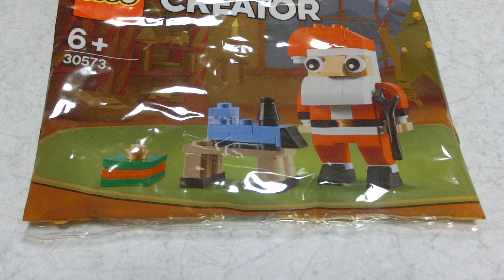レゴ お買い上げ特典プレゼントのサンタミニセットを組み立てます サンタクロース クリスマス Ｘｍａｓ santaclaus christmas lego 30573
レゴ　お買い上げ特典プレゼントのサンタミニセットを組み立てます 30573